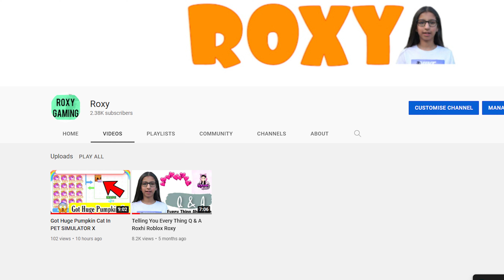This Happen When I Traded My Mega Bat Dragon In Richest Ever Server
I was In one of the richest trading server ever And traded away my mega bat dragon and this happen. i am also giving away my neon turtle to win like subscibr and leave username in comments. Also let me know traded were win fair or lose